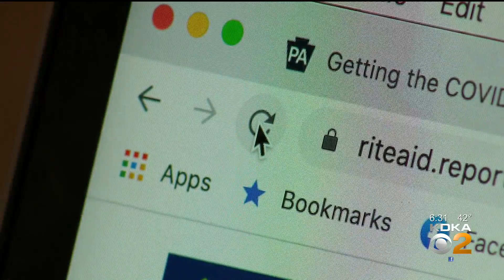Adult Children Look For Vaccine For Parents And Grandparents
Adult children are on a mission to find available doses of the vaccine for their parents, but it is no easy task. KDKA's Meghan Schiller has more.